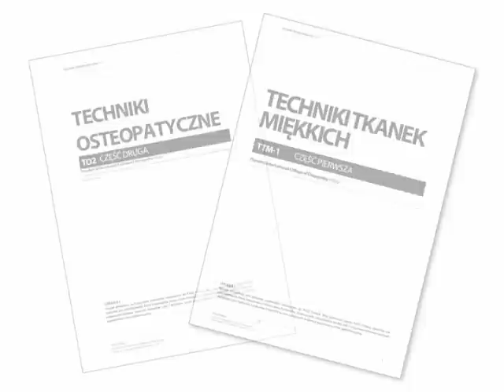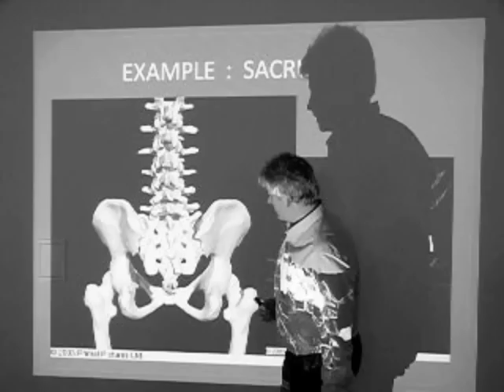FICO Polska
Flanders International College of Osteopathy (FICO) to szkoła osteopatii, która od ponad 20 lat uznawana jest za renomowane centrum kształcenia osteopatycznego. Jedynym wymogiem, aby rozpocząć edukację w szkole, jest posiadanie dyplomu fizjoterapeuty (lic., mgr) lub lekarza. Szkoła osteopatii FICO posiada wizję - nie zależy nam na dużej liczbie studentów, lecz na najwyższej jakości kształcenia.